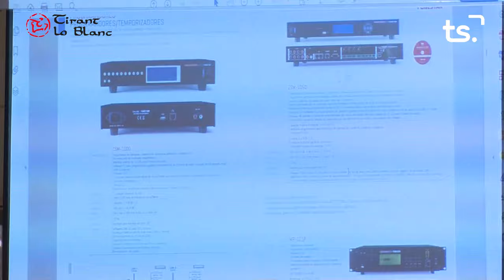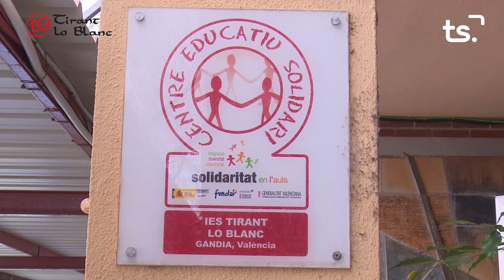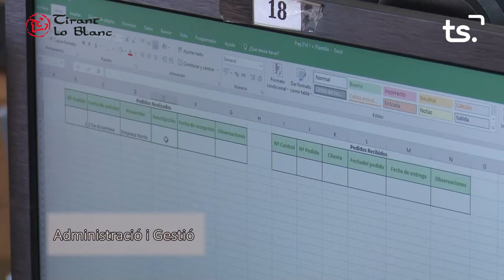Sisenes jornades tècniques de Formació Professional TIRANT LO BLANC - 2023-12-18